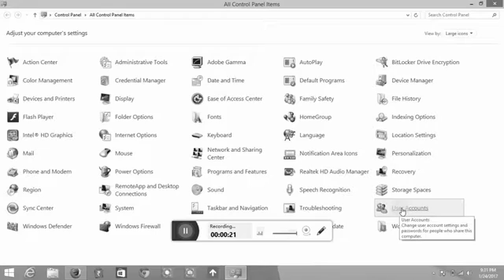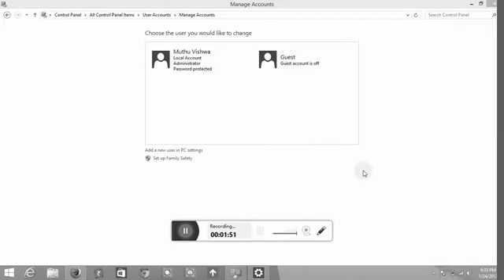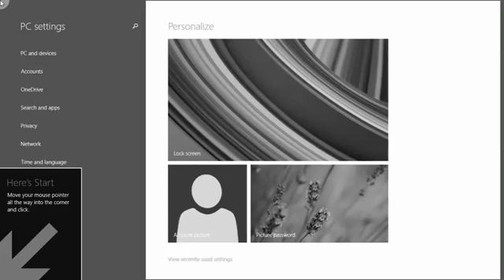10.Create User Account On windows 8.1(In TAMIL)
Create User Account On windows 8.1 esay method